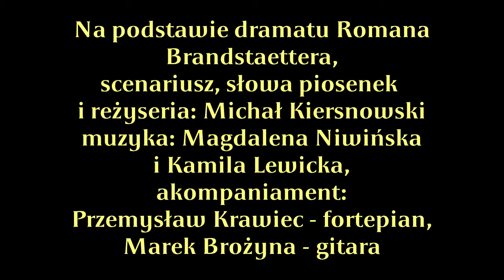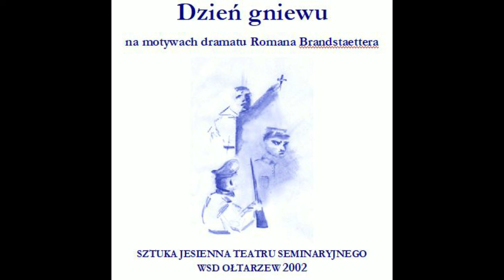Musical Dzień gniewu - Jesteś, który jesteś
W roku 2002, w okresie adwentu, Teatr Wyższego Seminarium Duchownego Pallotynów w Ołtarzewie przedstawił sztukę muzyczną pt. "Dzień gniewu", na motywach dramatu Romana Brandstaettera. Akcja przedstawienia rozgrywa się w Polsce, podczas okupacji hitlerowskiej. Za klasztornym murem chroni się uciekinier z żydowskiego getta. Jego pojawienie się mąci pozorny spokój zakonników, żyjących dotąd trochę obok tragicznych wydarzeń wojennych. Ta nowa sytuacja stawia ich wobec dramatycznych wyborów. Czy ocalić żyda i narazić się na niebezpieczeństwo? Czy pod groźbą utraty życia wydać go w ręce nazistowskich oprawców? Napięcie sztuki potęguje niejasny związek, łączący przeora i oficera SS z pobliskiego miasteczka.

Obsada:
Przeor - Marcin Gontarz
Emmanuel Blatt - Dariusz Przybyszewski
Major Born - Damian Nyk
o. Tomasz - Piotr Zawada
o. Bruno - Mariusz Leszko
o. Augustyn - Krzysztof Wernicki
o. Jan - Przemysław Bogusz
konfident Brukalski - Wojciech Świderski
partyzant - Tomasz Piotrowski
żołnierze - Michał Kiersnowski, Tomasz Jochemczyk
fortepian - kl. Przemysław Krawiec
gitara - Marek Brożyna
Muzyka Magdalena Niwińska i Kamila Lewicka
Scenariusz i reżyseria - Michał Kiersnowski

Jesteś, który jesteś - śpiewają Marcin Gontarz, Piotr Zawada, Mariusz Leszko, Krzysztof Wernicki, Przemysław Bogusz